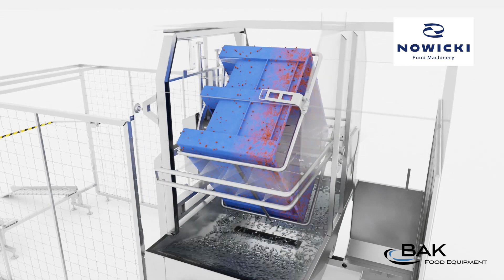NOMA Box Pallet Washer MPD-1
NOMA-brand solutions exist for even the largest food-processing container types. NOMA MWF series buggy washers include MWF-1, MWF-1-300, and MWF-2 machines. Also available is the NOMA MPD-1 box pallet washer.